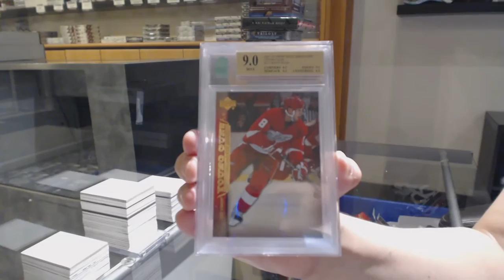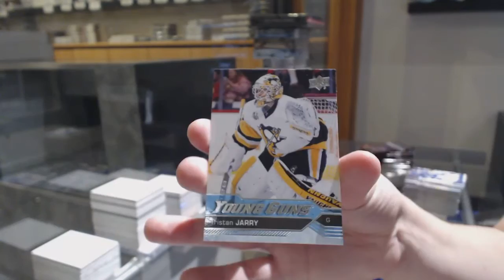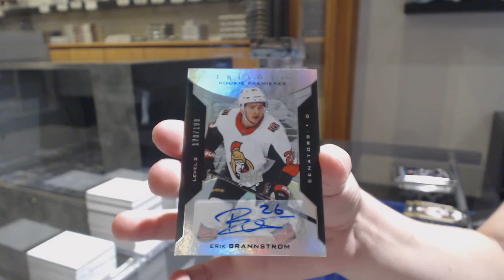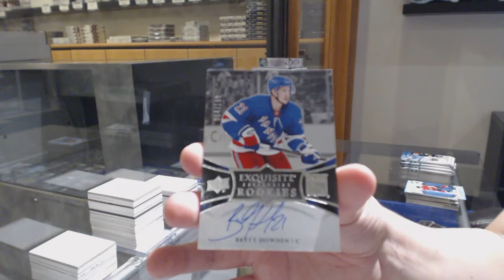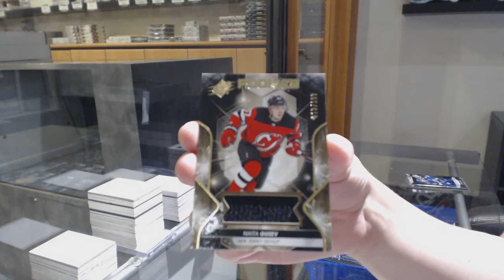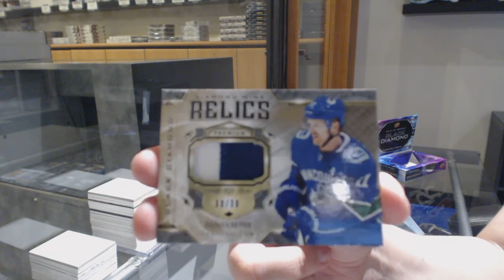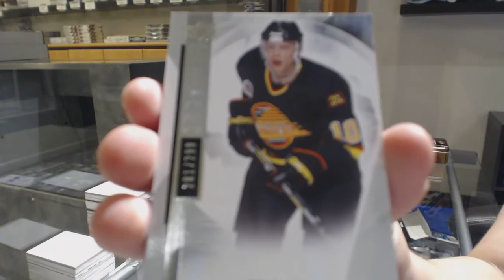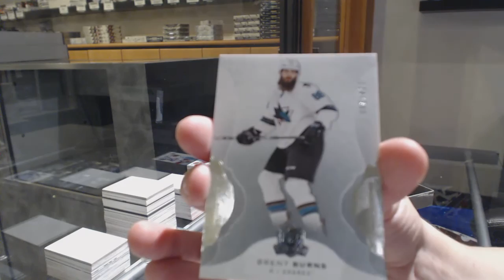Mini Monster Hockey Mix Box Break With The Cup! - C&C GB #10,907